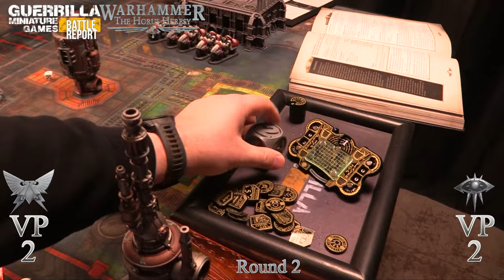Warhammer: The Horus Heresy Battle Report - The Clash Atop Ghal-Zammad!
We're back with more Warhammer: The Horus Heresy! Two Primarchs battle it out as Horus faces Jaghatai Khan!

WIth the new Bheta-Garmon campaign book, Chris from Lords of War Games and Hobbies and I jump in to play out the Clash at Ghal-Zammad. The Khan has tracked down Horus to a massive eldritch ziggurat and is taking his shot at ending the war in a single stroke. This new Apex Mission from the Campaign Book let's you re-enact clashes between the war's greatest heroes and villains and was a great way to kick off the series. Up next month will be a Legions Imperialis game!

Intro and Outro music used via Creative Commons "Benji" by Dyalla